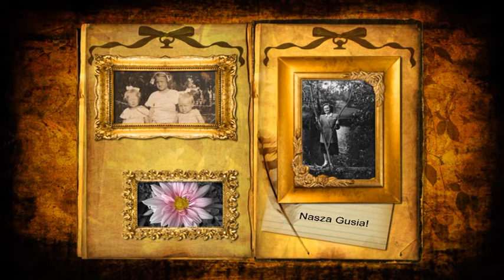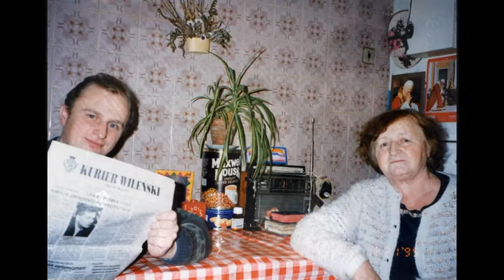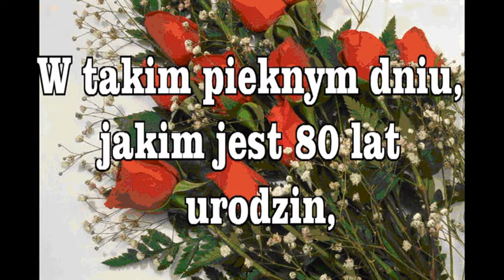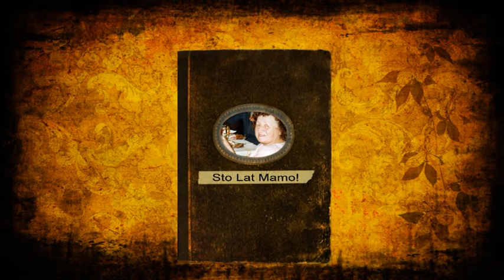Jadwiga Baranowicz - a Tribute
Pamiatka na 80 lat Urodzin dla Jadwigi Baranowicz - 18/01/2014